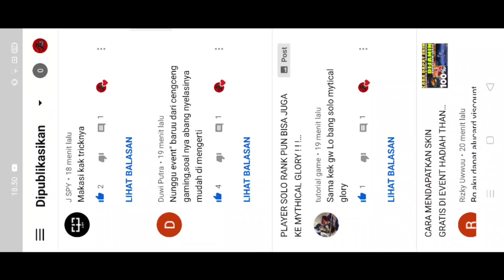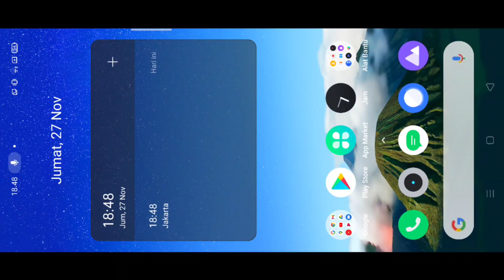CARA MENDAPATKAN TICKET MCL GRATIS DI EVENT MOBILE LEGENDS DIJAMIN 100% DAPAT TICKET MCL GRATIS ! !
(Bantu donasi bisa dengan via OVO, Dana, GoPay)

SYARAT MASUK CUSTOM ROOM :
3. Follow Instagram admin CENGCENG GAMING firdaus_a_a
5. Follow akun mobile legends admin firdaus.a.a
6. Setelah follow akun mobile legends nya admin silahkan chat sehabis match selesai
7. Password saat chat akun mobile legends admin "custom room CENGCENG GAMING"
8. Saat chat tidak menggunakan password tidak akan admin tanggapin
9. Setelah terpilih sebagai peserta custom room admin ucapakan selamat karena hasil pertandingan custom room akan admin upload di channel YouTube CENGCENG GAMING dan sobat shuriken bisa melihat akun sobat shuriken masuk di YouTube CENGCENG GAMING
10. Pemenang tantangan dari admin akan berkesempatan mendapatkan hadiah diamond langsung dari admin CENGCENG GAMING
11. Selamat mencoba semoga beruntung sobat shuriken, semangat . . . ! ! !
12. Salam . . . Shuriken . . . ! ! !

Berikan dukungan dengan cara berikut :
1. Like
2. Comment
3. Share

cengceng gaming mobile legends
skin gratis cengceng